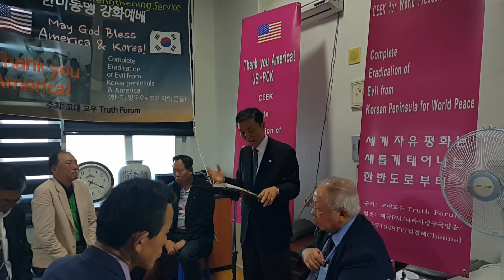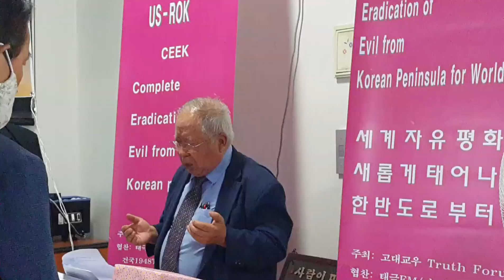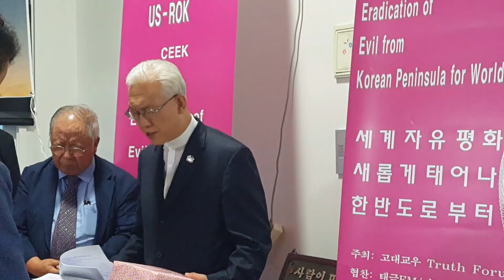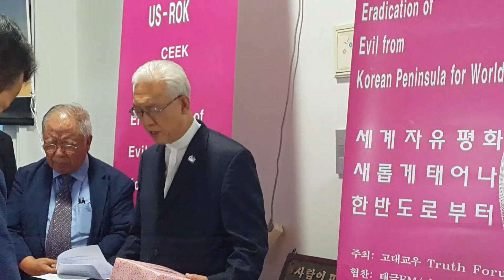56차 한미동맹강화 기도회 (5/29일) 6pm 설교:강군열 목사 / "허물어진 담"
주관: 한미동맹강화기도회
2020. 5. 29. 저녁 6시
(*설교:강군열 목사)